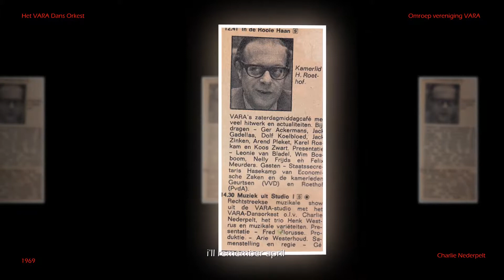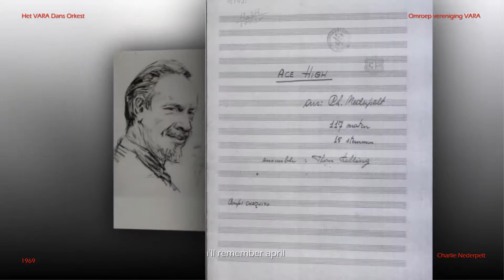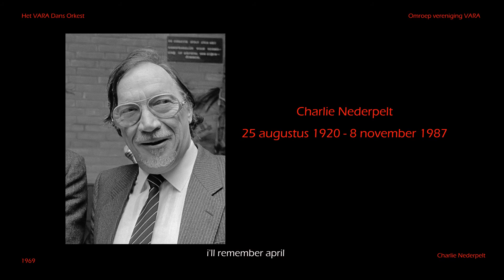ill remember april Varadansorkest o.l.v. Charlie Nederpelt Snap Shots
Album Stereo Dance Party 1969